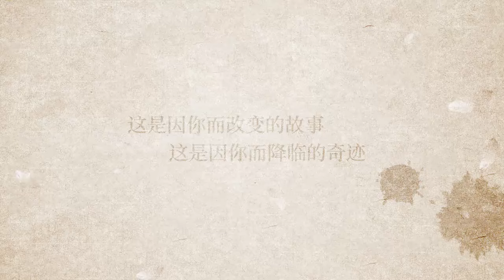[블루아카이브] 중섭 미카 애니PV / Blue Archive CN MIKA Anime PV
미카...그치만 너... 쿠데타했자나...!

CN 1st Anniversary PV